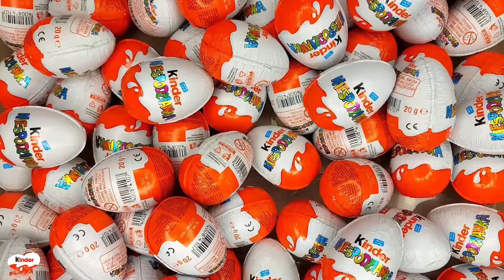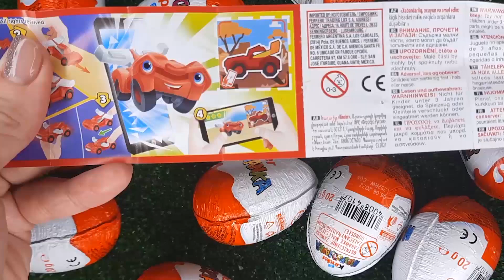Satisfying Video! Kinder Joy Surprise Egg Toys Opening A Lot Of Kinder Joy Chocolate ASMR №3